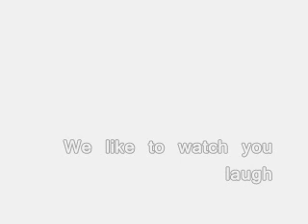we like to make you laugh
your voice was too loud and we like to watch you laugh.  we were so young but the rotten fruit was still...well, rotten.